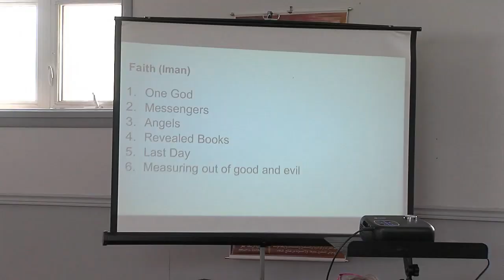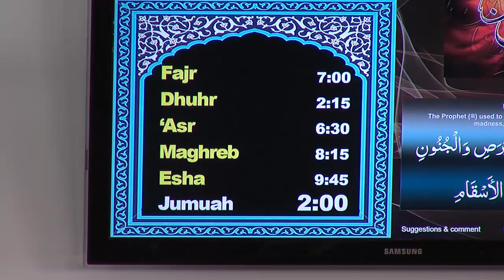The Thunder Bay Masjid holds open house in Thunder Bay